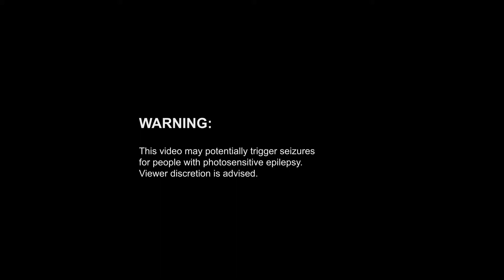BYTE Challenge Trailer: Online-Seminar Freiwilligendienste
Du hast noch keine Ahnung was nach der Schule kommen soll und fühlst Dich auch noch nicht bereit eine Entscheidung bezüglich Ausbildung oder Studium zu treffen?

Dann kannst Du Dich hier über zwei der vielen Überbrückungsmöglichkeiten informieren: FSJ & FÖJ

Wir erklären Dir alles, was Du über ein Freiwilliges Soziales Jahr und ein Freiwilliges Ökologisches Jahr wissen musst.